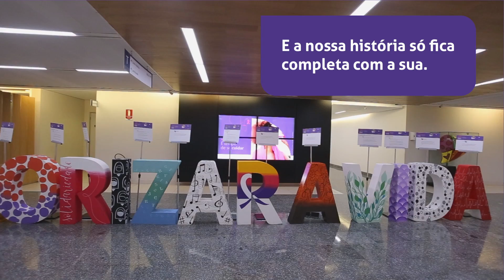BP 158 anos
Em 158 anos de história a BP esteve focada em valorizar a vida e, para isto, estivemos em constante transformação e atualização de conhecimento, infraestrutura e formas de pensar para melhor atender nossos clientes. Para comemorar, convidamos a artista Raquel Gorzalka, para ilustrar algumas histórias que já passaram pela BP. Confira: